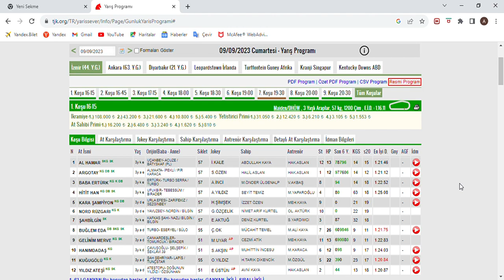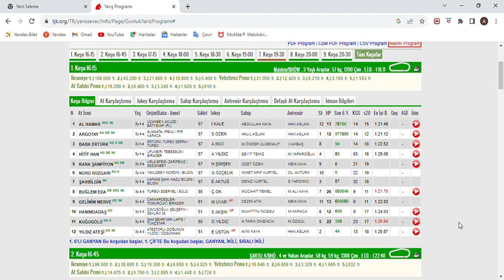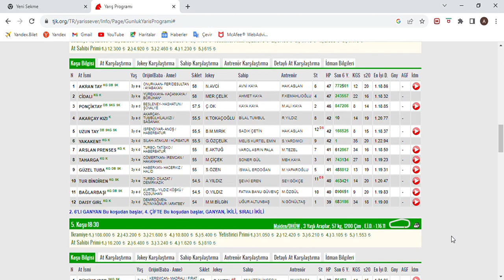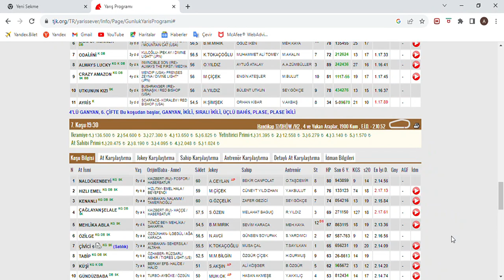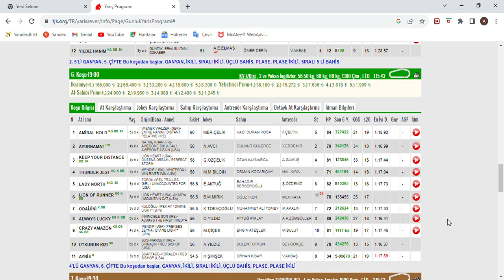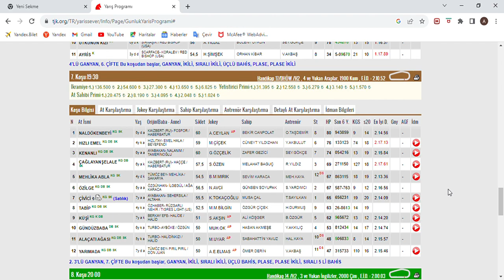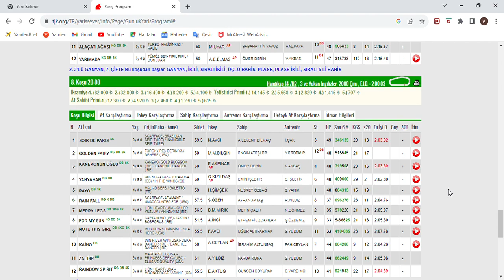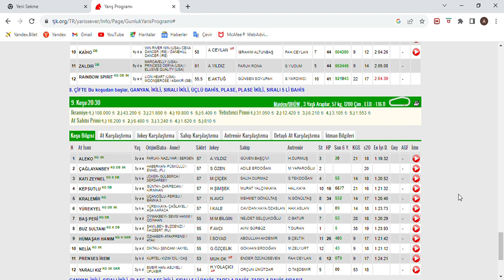SON DÜZLÜK 9 EYLÜL 2023 CUMARTESİ İZMİR AT YARIŞ TAHMİNLERİ